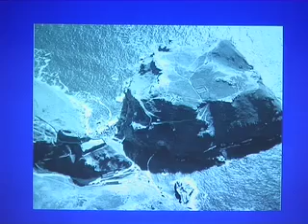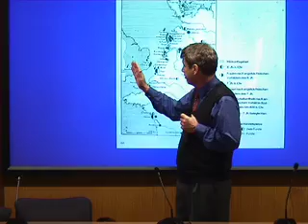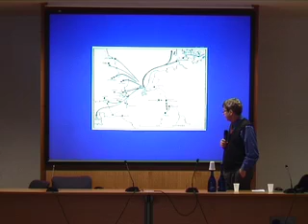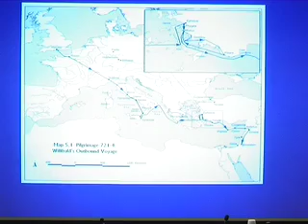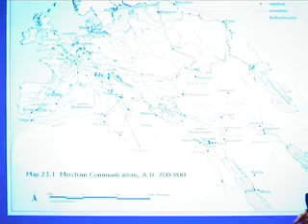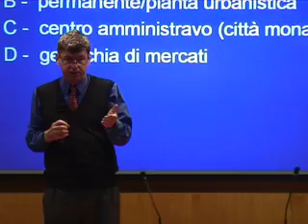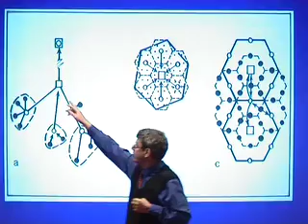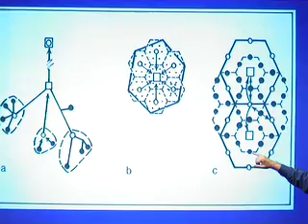20 Dark Age Economics - R. Hodges (parte 1)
Seminari di Archeologia Medievale
Siena, Dipartimento di Archeologia e Storia delle Arti
gennaio - maggio 2008

19 marzo 2008
Dark Age Economics - Richard Hodges (University of East Anglia)